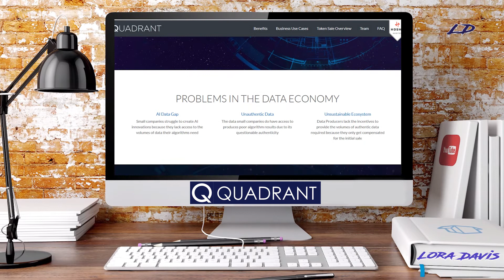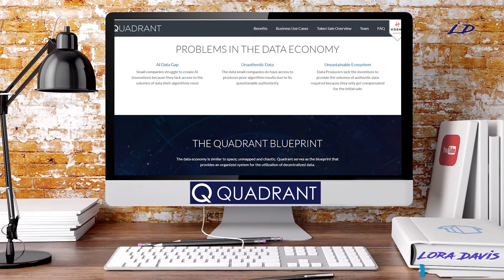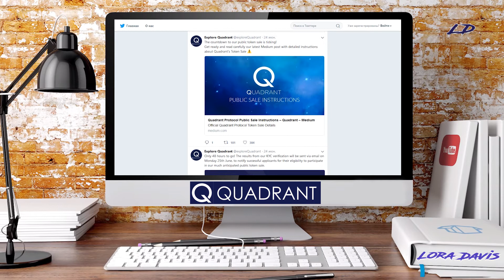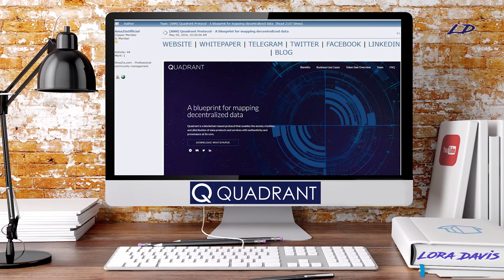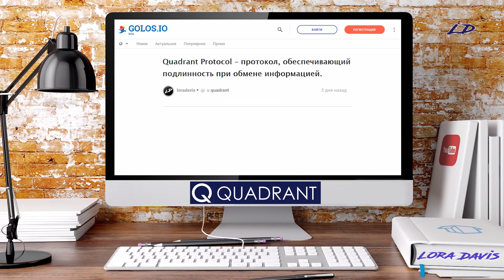Quadrant Protocol – протокол, обеспечивающий подлинность при обмене информацией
Идея проекта состоит в том, чтобы создать систему на основе блокчейн для пересылки информации, подлинность источников которой имеет подтверждение. Данный протокол обмена данными позволит снять многие имеющиеся вопросы, которые встают при передаче подтвержденной и актуальной информации.